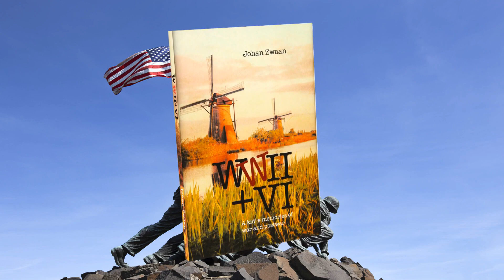Book Trailer | Johan Zwaan | Wwii + Vi: A Kid' S Memories of War and Postwar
A kid' s memories of war and postwar I wrote this book on June 6, 2019, 75 years after D-day, the greatest invasion the world has ever seen. Seven thousand ships, 150.000 troops, 4,000 American and British deaths on the very first day! The courage of the men, who jumped from the landing ships into the sea, sometimes drowning with their heavy equipment, and stormed the beaches under heavy fire from machine guns, rifles and artillery salvos, is unimaginable. I can't stop thinking about it today with a sense of awe and gratefulness